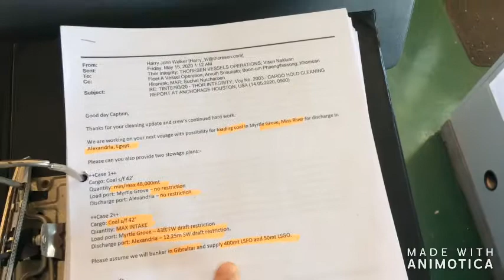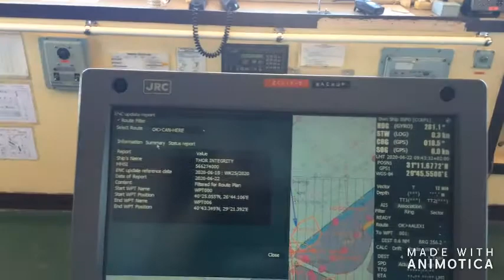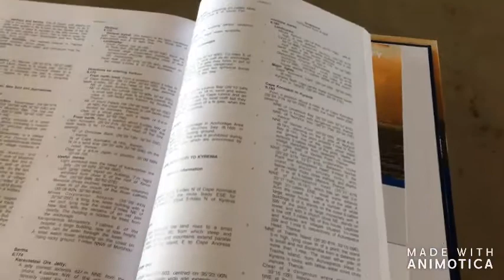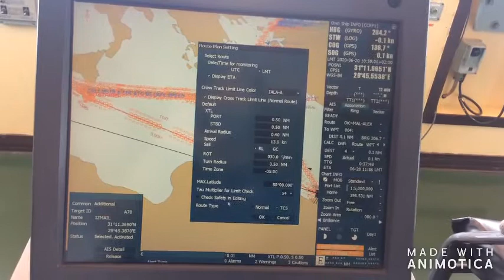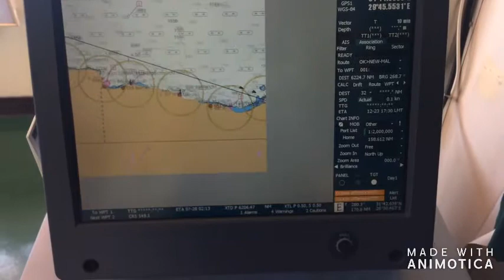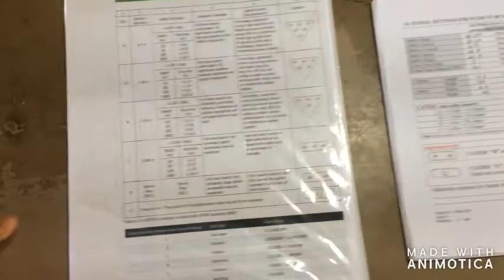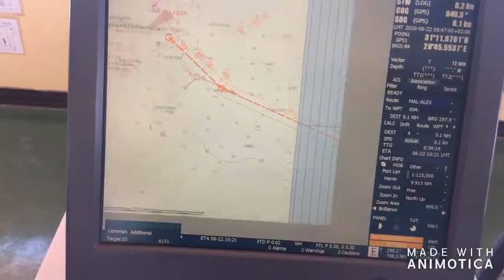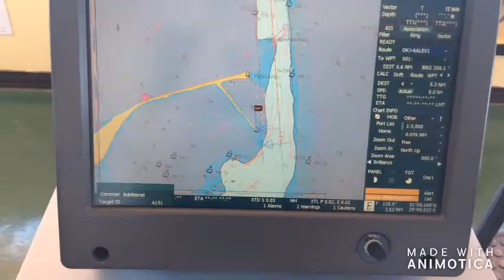TINT EP2.1 PASSAGE PLAN BY ECDIS FITTED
M.V.THOR INTEGRITY (BULK CARRIER)

PRESENT : HOW DO WE MAKE PASSAGE PLAN(FOR ECDIS FITTEDSHIPS)

Credits :

Producer : Capt. Anon  Phongajay
Storyteller : Second Officer Watthanakij  Wankhampom
Film director & Editor : Third Officer Pinyo  Khongsawad
Camera Operator : Cadet Soyompu  Teepratiew

Many Thanks to THORESEN SHIPPING SINGAPORE PTE.LTD